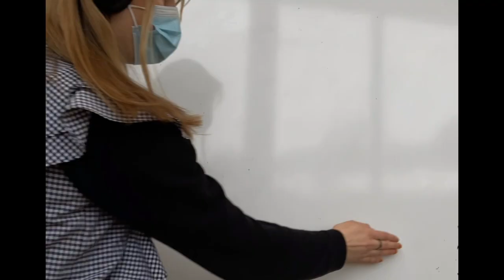Mio min Mio | NÄRODLAT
Officiella musikvideon till Närodlats cover av "Mio min Mio". Låten är skriven av Benny Andersson och arrangerad av Elis Comén/Alfred Moberg. Tack till Julia Reif för ett fantastiskt konstverk inspirerat av låten!

Gruppen "Närodlat" kommer ifrån Lunnevads folkhögskola och spelar egenarrangerade visor i jazzig tappning inspirerade av det nordiska jazzsoundet!